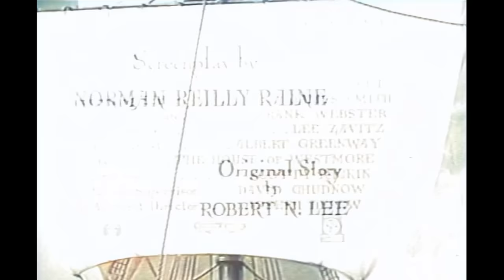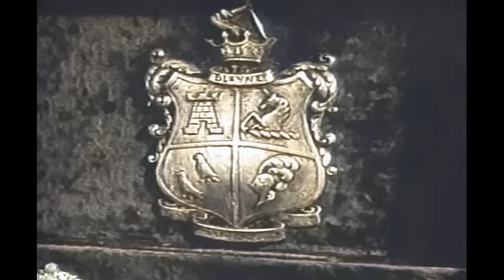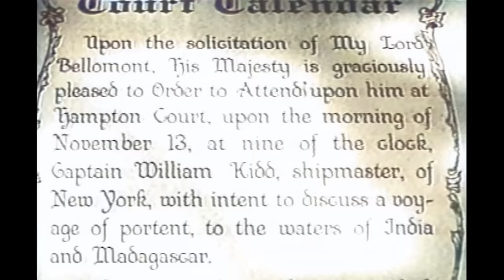Unter schwarzer Flagge | KOLORIERT | Piratenfilm | Charles Laughton | Filmklassiker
Kolorierter Abenteuerfilm mit Charles Laughton: Unter schwarzer Flagge - Die unhistorischen Abenteuer des Piraten Captain Kidd drehen sich um Schätze und Verrat.

Unter schwarzer Flagge (1945)
Direktor: Rowland V. Lee
Drehbuchautor: Norman Reilly Raine, Robert N. Lee
Darsteller: Charles Laughton, Randolph Scott, Barbara Britton
Genre: Abenteuer, Drama, Biographie
Land: USA
Sprache: Deutsch
Drehort: General Service Studios - 1040 N. Las Palmas, Hollywood, Los Angeles, Kalifornien, USA

Die Handlung:
In dieser unhistorischen Erzählung ist Kapitän William Kidd bereits ein gerissener, skrupelloser Pirat, als er 1699 den König austrickst, damit dieser ihn als Geleitschutz für ein Schatzschiff aus Indien beauftragt. Er rekrutiert eine Mannschaft von begnadigten Halsabschneidern - und Orange Povey, den Kidd einst auf einem Riff aussetzte und hoffte, nie wiederzusehen. Natürlich sind Kidds Absichten verräterisch. Aber hinter dem Revolvermann Adam Mercy steckt mehr, als man auf den ersten Blick sieht.

Bewertungen:
"Robert N. Lee schrieb die Geschichte von "Captain Kidd", und als sie auf die Leinwand kam, wurde sie zu einem absoluten Pflichtfilm. Der darauf folgende Film ist sehr interessant, und der Protagonist der Geschichte ist kein Geringerer als Charles Laughton, der Captain William Kidd mit Begeisterung spielt und in dieser Rolle sehr überzeugend ist. Die Frage, ob der Film auf wahren Begebenheiten beruht, ist bestenfalls eine schwache Frage. Moderne Historiker sind der Ansicht, dass Kidd 1701 in England zu Unrecht gehängt und als Exempel für andere ausgestellt wurde. Der Film hingegen ist aktiv, unterhaltsam und gut gemacht. Die Heldentaten des Piraten fesseln die Aufmerksamkeit des Publikums, und die Einbindung einiger Hollywood-Schauspieler macht das Abenteuer lebendig. Die Hinzufügung von Randolph Scott als Adam Mercy wird jedoch in Frage gestellt, da er am besten für Western geeignet ist. Andere wie John Carradine, Gilbert Roland, Sheldon Leonard und Reginald Owen sind gut besetzt. Für den visuellen Reiz sorgt Barbara Britton als Lady Anne Dunstan, und der Film ist in schwarz-weiß gedreht. Dennoch ist es ein guter Spielfilm, der in vielerlei Hinsicht zum Klassiker wird. Im Nachhinein wird der Film wie die Legende von Kapitän Kidd oft missverstanden. Er ist für Fans von Charles Laughton zu empfehlen. " Geschrieben von thinker1691 auf IMDb.com

"Dieser Film ist die fiktionalisierte Geschichte eines echten Mannes aus der Geschichte: Kapitän William Kidd. Der echte Kapitän Kidd lebte zwischen dem 22. Januar 1645 und dem 23. Mai 1701 (Tod durch Erhängen wegen Piraterie), aber das ist eine andere Geschichte.

Kapitän Kidd (1945) ist ein würdiges maritimes Abenteuer, ein ziemlich gutes Drama. Eine großartige Besetzung, angeführt von Charles Laughton als William Kidd, unterstützt von John Carradine als Orange Povey, Randolph Scott als Adam Mercy und Barbara Britton als Lady Anne Dunstan.

Der Film ist das, was man von einem Film dieser Art erwartet: Gold, verwegene Kampfszenen, sinkende Schiffe, Verrat, stürmische See, Raub... einfach ein sehr unterhaltsamer Abenteuerfilm.

8/10" Geschrieben von Rainey-Dawn auf IMDb.com

Auch bekannt als:
(Originaltitel): Captain Kidd
Argentinien: Captain Kidd
Australien: Captain Kidd
Österreich: Unter schwarzer Flagge
Österreich: Kapitän Kidd
Belgien (französischer Titel): Le capitaine Kidd
Belgien (flämischer Titel): Onder de zwarte vlag
Brasilien: Capitão Kidd
Kanada (englischer Titel): Captain Kidd
Kanada (französischer Titel): Le capitaine Kidd
Chile: Captain Kidd
Kolumbien: Captain Kidd
Dänemark: Kaptajn Kidd
Finnland: Kapteeni Kidd
Frankreich: Le capitaine Kidd
Deutschland: Unter schwarzer Flagge
Griechenland (transliterierter Titel): O matomenos koursaros
Griechenland: Ο ματωμένος κουρσάρος
Ungarn: Kidd Kapitány
Irland (englischer Titel): Captain Kidd
Italien: Capitan Kidd
Japan (japanischer Titel): 海賊キッド
Mexiko: Captain Kidd
Mexiko: El capitán Kidd
Niederlande: Onder de zwarte vlag
Neuseeland (englischer Titel): Captain Kidd
Norwegen: Kaptein Kidd
Portugal: O Capitão Kidd
Rumänien: Capitanul Kidd
Sowjetunion (russischer Titel): Капитан Кидд
Spanien: El capitán Kidd
Schweden: Kapten Kidd
UK: Captain Kidd
USA: Captain Kidd
Venezuela: Captain Kidd

UNTERSTÜTZT UNS!

MEHR FILME!